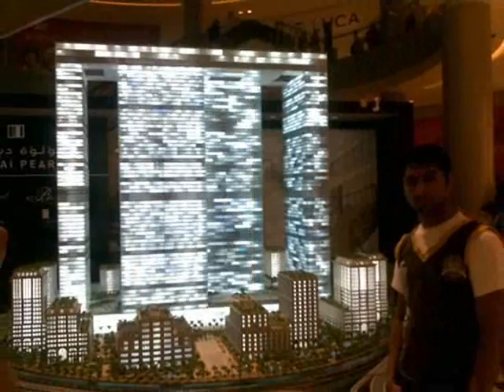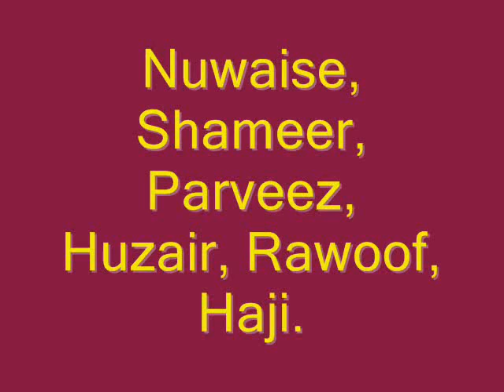Click My Link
Click My Link part01